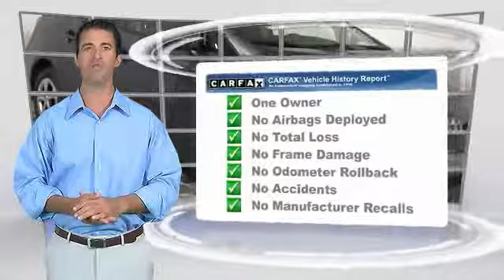2015 Toyota Prius HEMET BEAUMONT MENIFEE PERRIS LAKE ELSINORE MURRIETA 121377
2015 Toyota Prius 5dr HB Five

GOSCH FORD HEMET PROUDLY SERVING HEMET, BEAUMONT, MENIFEE, PERRIS, LAKE ELSINORE, MURRIETA, AND SURROUNDING SOUTHERN CALIFORNIA LOCATIONS. THIS GRAY 2015 Toyota PRIUS IS EQUIPPED WITH A Engine: 1.8L 4-Cylinder DOHC 16V VVT-i -inc: Eco/Power/EV drive modes, AUTOMATIC TRANSMISSION, AND RECEIVES AN ESTIMATED 51 City/48 Hwy MPG. GOSCH FORD HEMET 150 CARRIAGE CIRCLE HEMET CA 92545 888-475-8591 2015 Toyota PRIUS 5dr HB Five CARFAX One-Owner. Clean CARFAX. Gray 2015 Toyota Prius Five FWD CVT 1.8L 4-Cylinder DOHC 16V VVT-i The GOScH Auto Group provides a 90 day/3000 mile Limited Warranty. Recent Arrival! 48/51 Highway/City MPG Awards: * 2015 IIHS Top Safety Pick+ * 2015 KBB.com 10 Most Fuel-Efficient Cars Under $25,000 * 2015 KBB.com 10 Best Green Cars * 2015 KBB.com 10 Best Hybrid Cars Under $30,000 * 2015 KBB.com 10 Best UberX Candidates GOScH AUTO GROUP PRE-OWNED ASSURANCE PROGRAM!, 7 DAY EXCHANGE PROGRAM, 165 POINT INSPECTION PROCESS, 45 DAY WARRANTY COVERS MAJOR COMPONENTS, LIFETIME $1.99 CAR WASHES, FREE LIFETIME VEHICLE INSPECTIONS, CARFAX BUYBACK GUARANTEE, SE HABLA ESPANOL!!! Reviews: * Superior fuel economy; abundant backseat room; spacious cargo area; comfortable ride; available high-tech options. Source: Edmunds * The world's first and most successful mass-produced hybrid car, the Toyota Prius hybrid continues to expand its dominance. If you're looking for the best fuel economy in the hybrid field, the Prius' 51cty/48 hwy mpg rating is still king. The plug-in model also allows for more options and with the ability to run solely on electric power at ratings of 95 MPGe. The driver is given a range of performance options via the EV, Eco, and Power buttons, which allow for variations in throttle application and fuel consumption. In EV mode, the Prius hybrid functions solely on electric power (speed and miles permitting), while the Power mode setting delivers the full potential of the gasoline engine assisted by the electric motor. The Eco mode setting is probably the most useful of the three, allowing the Prius' computer to modify the throttle response for the best balance of fuel consumption and performance. The Toyota Prius hybrid hatchback features an interior as modern and different as its exterior. The available Solar Roof is embedded with solar panels that can power a fan to circulate ambient air through the cabin when Stock #: 121377 | VIN: JTDKN3DU9F0444320 | 2015 Toyota Prius 5dr HB Five AIR CONDITIONING POWER WINDOWS TRACTION CONTROL Gosch Ford Hemet